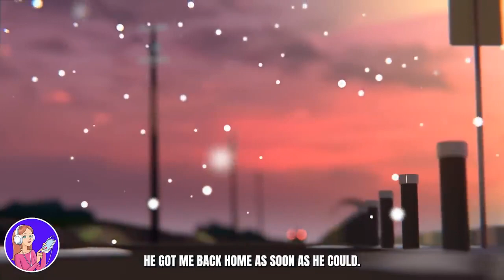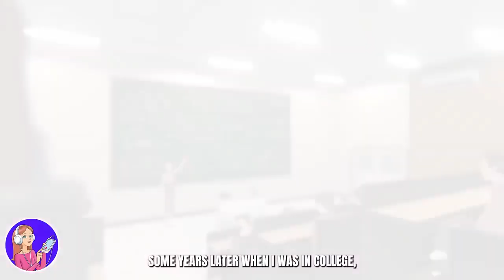I Waited 5 Years for Him It Was Worth it (reposttt)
Here comes a request based on a  community post.